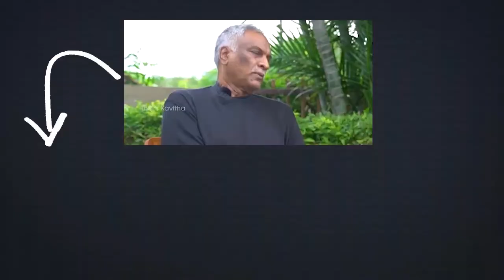MLA Seethakka Fires on CM KCR | Telugu News | Vaartha Vaani